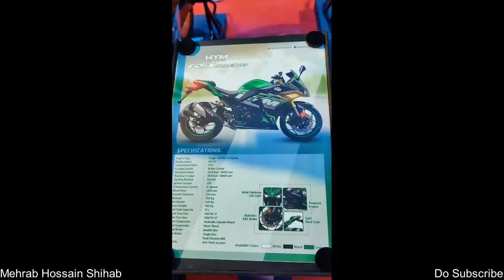H Power CRZ 165cc & H Power HTM 165cc Bike Display At Dhaka Motor Show 2022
H Power CRZ 165 Price in Bangladesh is Tk 175,000.00. H Power CRZ 165 powered by 165 cc which generates Maximum power 14.1Bhp @ 8000rpm and its maximum torque is 13.5Nm @ 6500rpm. H Power CRZ 165 mileage is 45 KM per Liter (approx).
H Power HTM Price in Bangladesh is Tk 255,000.00. H Power HTM-RE Racing powered by 165 cc which generates Maximum power 20.1 bhp @ 8500 rpm and its maximum torque is 15.5 nm @ 5500 rpm. H Power HTM RE Racing mileage is 40 KM per Liter (approx).